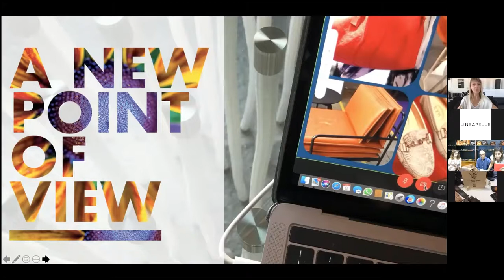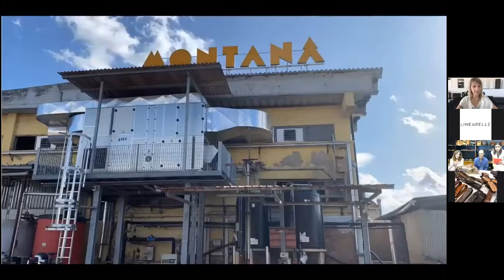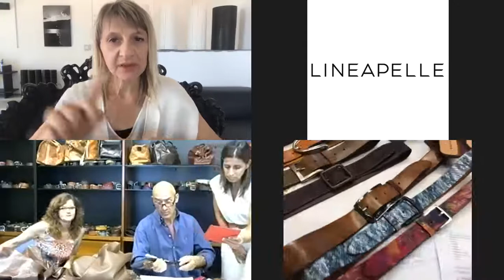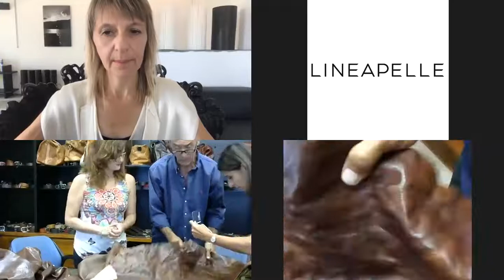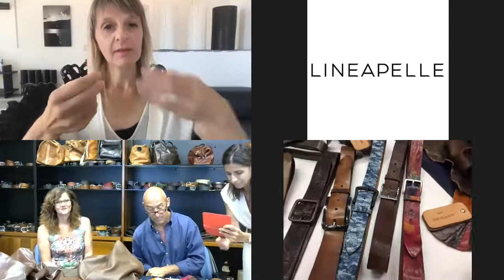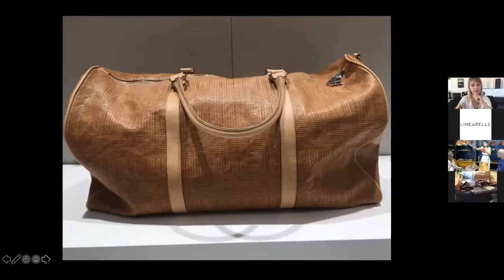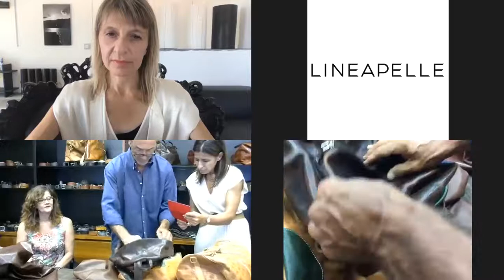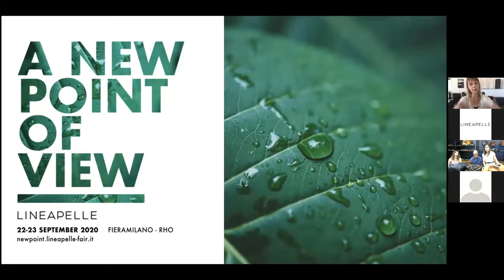Lineapelle Virtual Networking | Brand spot live MONTANA